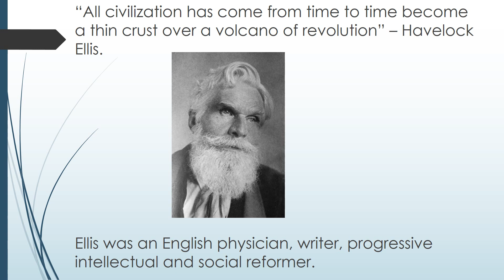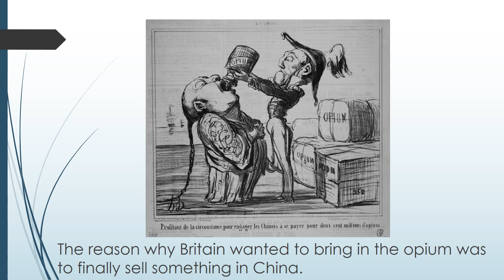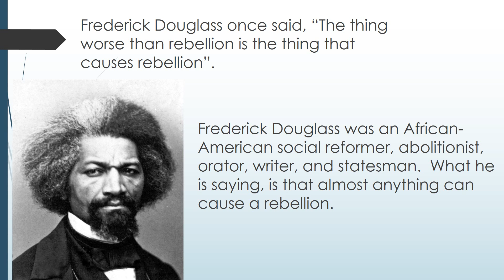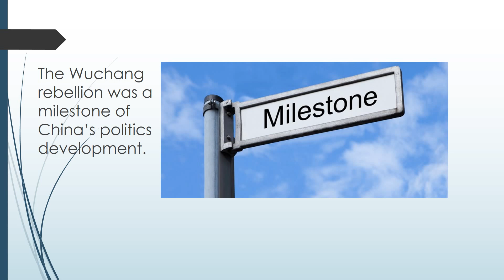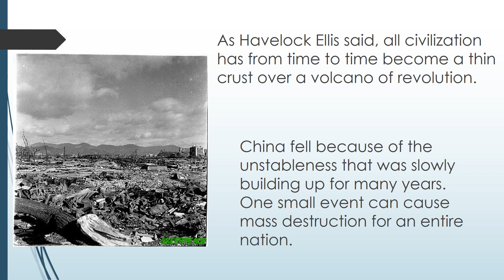Xinhai Revolution for Mr. Mattson